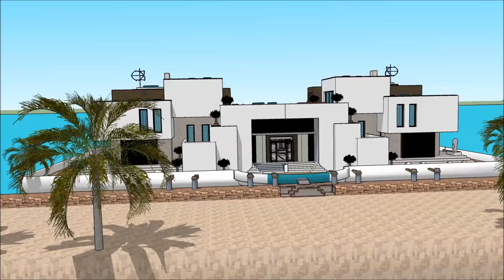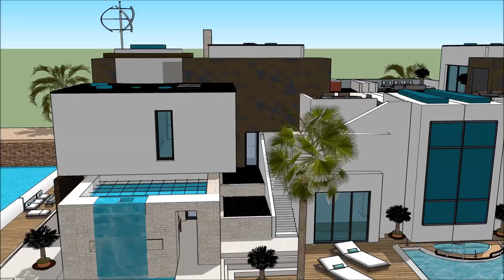Chav tsev lub tsev nyob tsev loj nkoj sketchup kos duab dej tsev kws kes duab vajtse floating tsev w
The floating house villa houseboatzania launching an innovative high-end luxury yacht floating house villa mansion home design potentially as a display of exhibition of the Chav tsev lub tsev nyob tsev loj nkoj sketchup kos duab dej tsev kws kes duab vajtse floating tsev w.

The collection of the Floating house villa houseboatzania concept of Chav tsev lub tsev nyob tsev loj nkoj sketchup kos duab dej tsev kws kes duab vajtse floating tsev w consists of high luxury and architectural art pieces in minimalism combined with living on the waterfront of the harbour.

The floating house villa mansion yacht design has the basis to sustain living with high standards and contemporary structural design - Chav tsev lub tsev nyob tsev loj nkoj sketchup kos duab dej tsev kws kes duab vajtse floating tsev w with numerous of prospects for excessive living and celebrating the desire of life worldwide: